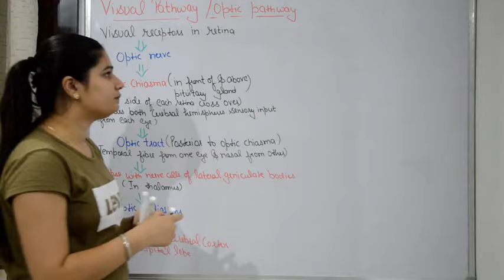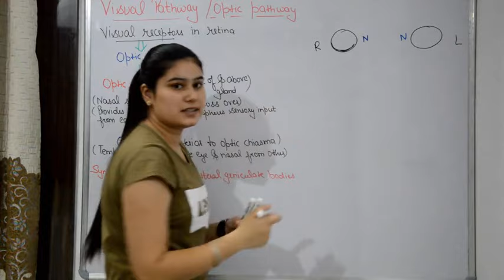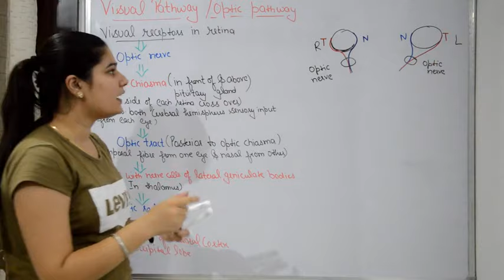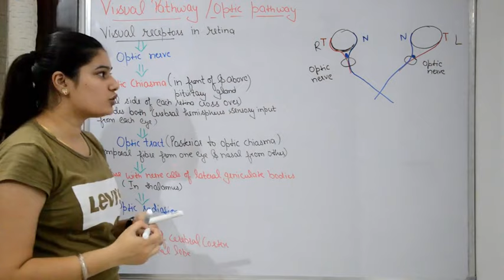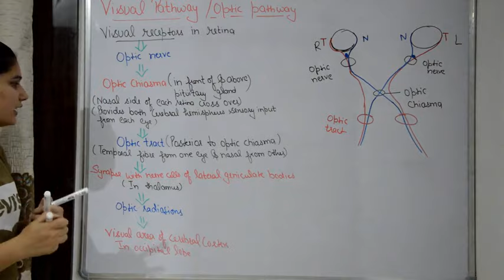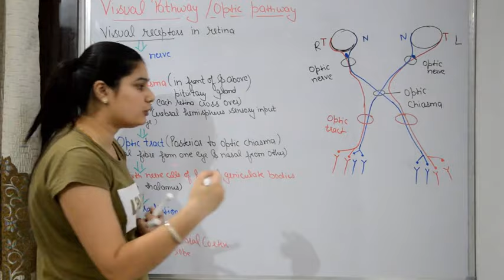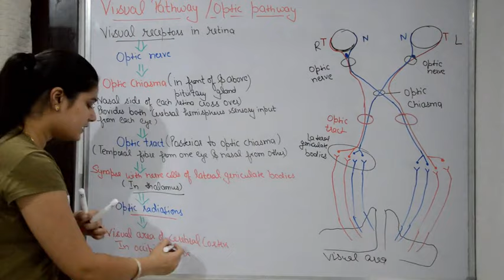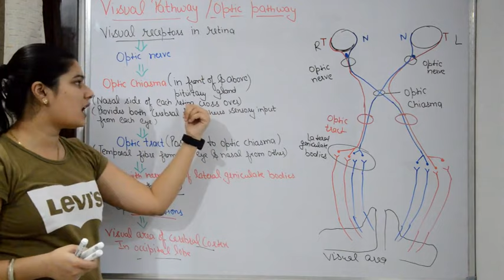Pathway of Vision in Hindi | Visual Nerve Pathway | Mechanism of Vision